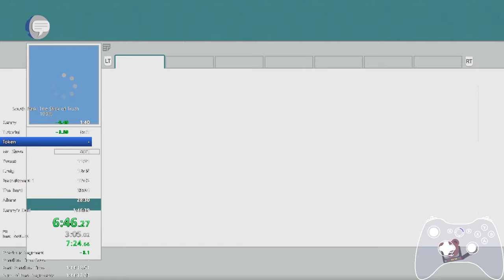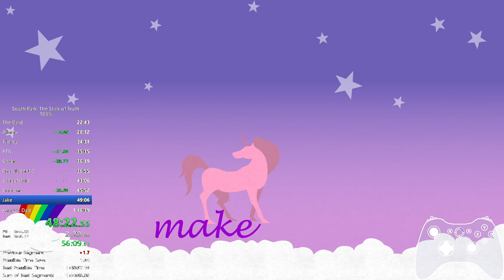South Park: The Stick of Truth 100% Speedrun in 1:45:11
Holy shit this was a good run. I expected sub 2 hours RTA to be difficult, not to almost 1:58 (also, after fixing my golds this run only lost 50 seconds, fucking crazy. Last split can have a decent gold, but still). Probably will be my last run for a bit, classes start again tomorrow and on top of my usual busyness, I also need to study for my Masters Exam this time.